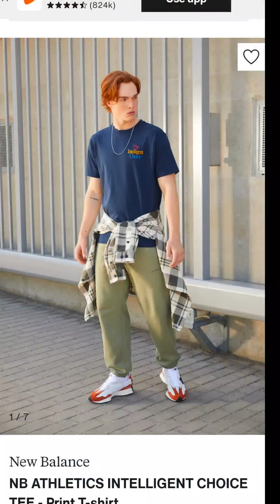Tshirt New Balance Intelegent choice branded new kaos baju NB Baru Riview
New Balance Intelligent Choice T-Shirt Navy
£25.00 £7.50

New and original by new balance!!
• unisex, bisa dipakai cewek atau cowok yah
• full label leher, dan washtag &
• Material cotton, menyerap keringat dan adem (tidak bikin gerah)
• Sablon melar dan tidak akan ngecrak yahh e
• size eropa yah, jd agak besar
• PRODUCT CODE
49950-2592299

Size Chart : (Panjang x Lebar)cm
- S      : 1 (P.66 x L.50)cm
- M     : 2 (P.69 x L.52)cm
- L      : 3 (P.72 x L.55)cm
- 2XL  : 1 (P.74 x L.58)cm
* Toleransi Error ±1cm (di ukur manual)

Retail Price Rp.676rb.an❌
* kita Price Only Rp.149rb✔️

* yang pasti di counter harganya super wowww di kita special price aja

* Bahan cotton lembut banget!! Bagus banget!! All ada POLYBAG ya! Jadi bisa dijual lagi ataupun dijadiin kado

* Stok cuma 100pcs ya jadi langsung gercep aja, kalao SOLDOUT = TIDAK AKAN RESTOK ❌
Sablon nya juga cakep banget, pokonya worth to buy lah

Pemesanan bisa melalui:
Free ongkir + Promo Lainya👇👇
- Tokopedia:
- Bukalapak

Map:
- alung StoreFashion di Google

Alamat Toko:
Jalan raya muchtar gang poncol RT.02/07 no.22 sawangan lama Kota Depok 16511
alung StoreFashion